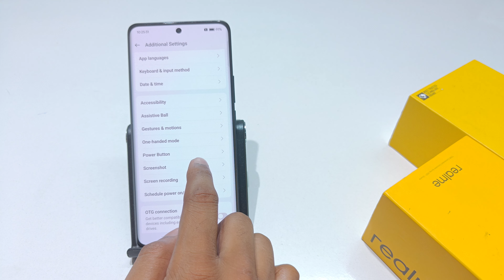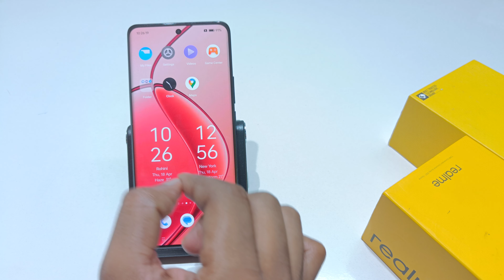Remove Google Assistant from Power Button in realme p1 pro | realme p1 5g me emergency menu off kare